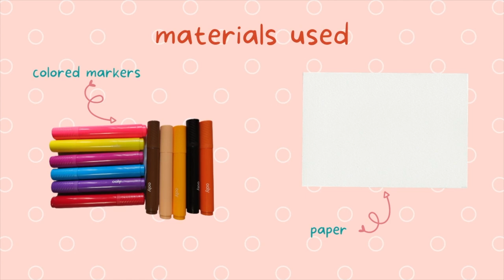How to Draw a Delivery Rider | Simple and Easy Drawing Tutorial for Beginners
How to Draw a Delivery Rider/ Delivery Man Riding a Motorcycle |  Simple and Easy Drawing Tutorial for Beginners

ArtIskul channel teaches drawings/art for all ages.
Feel free to click the pause button as you draw or you can adjust the speed.

You can Submit your artwork to ArtIskul and we’ll feature it on our Facebook account:

x___________________________________
Music from Free To Use Music